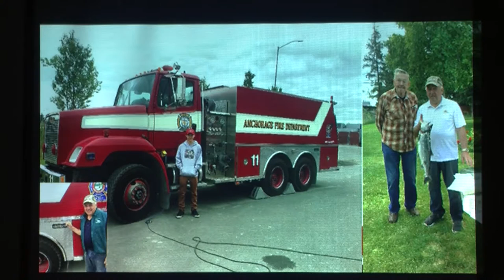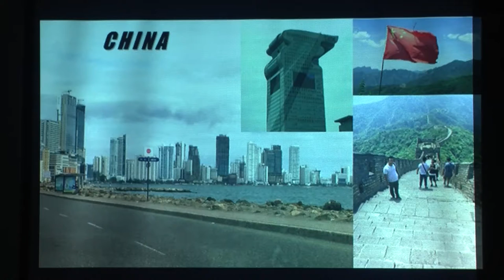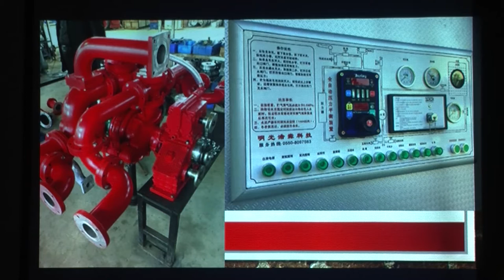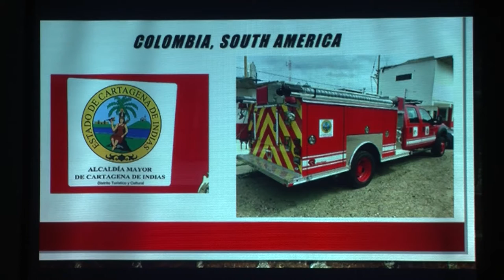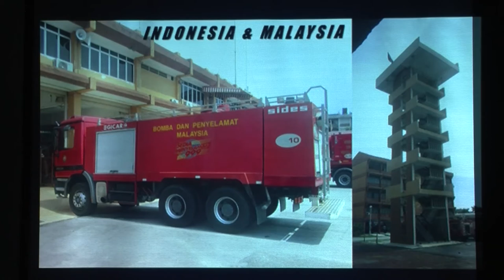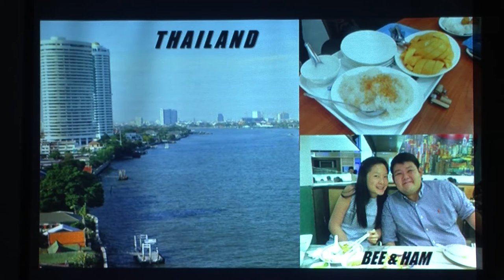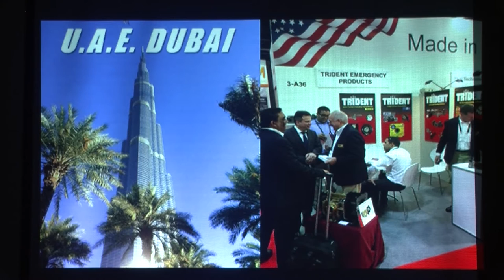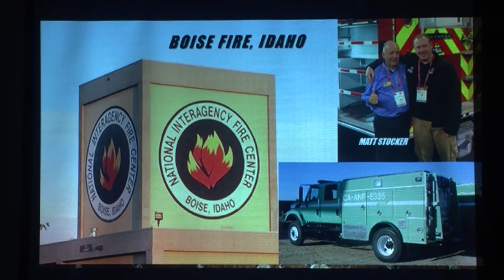Saulsbury Fire Industry (Alan Saulsbury)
The McGraw Historical Society presents "The History of the Saulsbury  Family in the Fire Industry" featuring Alan Saulsbury.

Produced by Sharon Stevans; edited by Melanie Arnold, c2018.